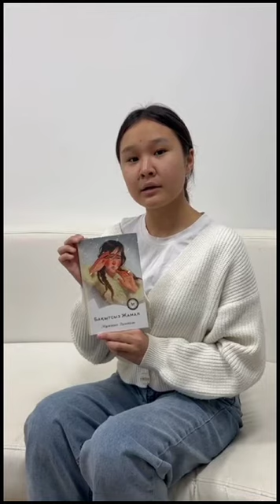"Менің үйімдегі кітап"